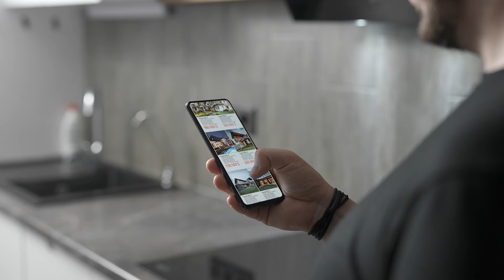Las Vegas Property Management by Shelter Realty ®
Shelter Realty Inc is a leading real estate and property management firm in Henderson and the broader Las Vegas Valley area. With over 23 years of experience and a focus on property management, our team offers comprehensive services including buyer and seller representation, rental leasing, relocation assistance, and investment property guidance.

Founded by Tony Sena, a former Henderson Police Officer and native of the Las Vegas Valley, our firm is committed to excellence. Our dedicated team of Property Managers understands the needs of real estate investors and absentee landlords, managing over 600 residential rental properties across the area.

We specialize in single-family homes, condominiums, and townhomes, as well as Executive and Regular Short-Term Rentals. Our screening protocols set industry-leading standards, ensuring thorough background checks and impartial evaluations of candidates.

Utilizing premier websites and property syndication platforms, we effectively market properties and consistently attract prospective tenants. We prioritize security and confidentiality, entrusting sensitive information to the premier property management software platform, Appfolio.com.

Landlords benefit from convenient access to their accounts, timely monthly reports, and ACH deposit of rental income. Tenants have access to a 24/7 repair hotline and online portal for maintenance requests, ensuring prompt response and minimizing property damage.

With a proven track record dating back to 2008, we have earned the trust of numerous satisfied landlord clients.